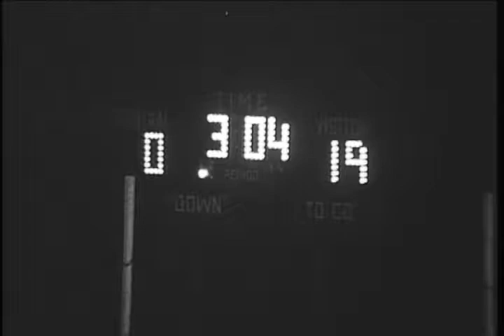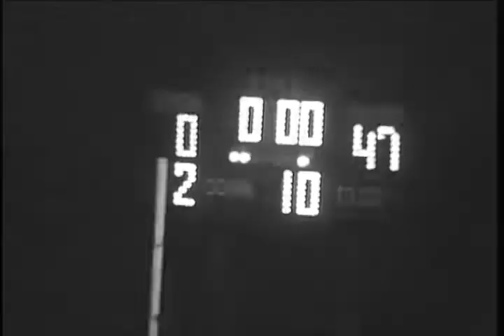Muncie Central Bearcats vs. Richmond Red Devils football, 1968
Silent film.; Football game between Muncie Central Bearcats (approximately 0) and Richmond Red Devils (approximately 47). Muncie Central Bearcats likely in white uniforms.

The Muncie Central High School Athletics Films digital collection includes films donated by the Muncie Central High School Alumni Association documenting portions of Muncie Central Bearcats basketball and football seasons from approximately 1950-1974. Other Muncie and Delaware County teams featured in the collection include the Burris Owls, Muncie Northside Titans, Muncie Southside Rebels, Royerton Redbirds, and Muncie and Delaware County junior high school teams. A limited number of additional films documenting historic Muncie buildings, Ball Brothers factory operations, and other community events are also included.

To access this video in the Ball State University Digital Media Repository

To access other items in the Muncie Central High School Athletics Films collection